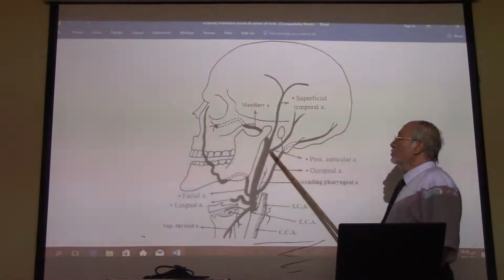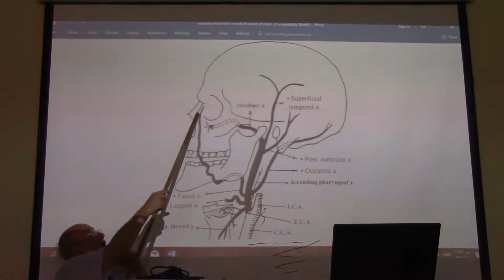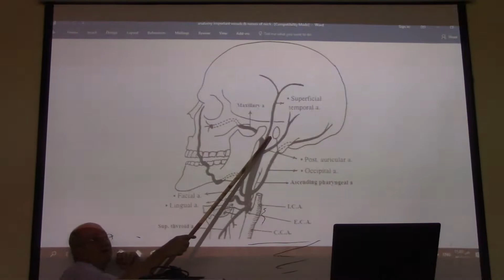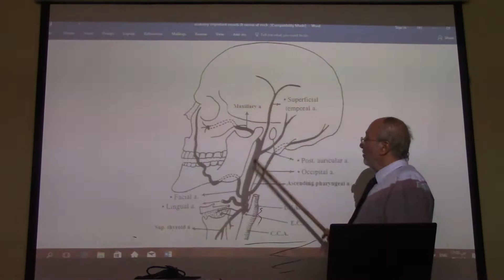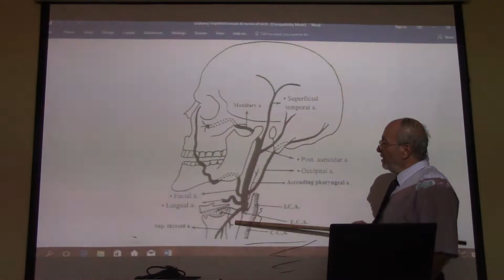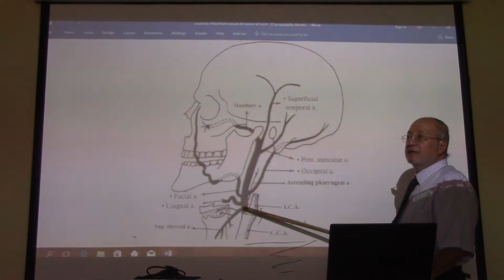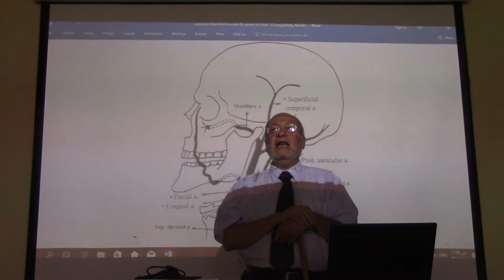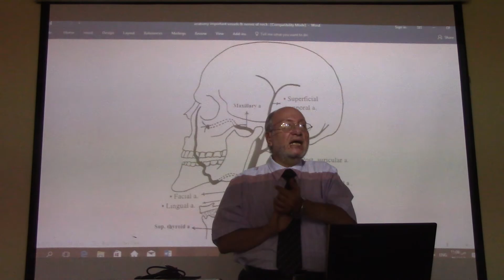Anatomy of head & neck 56 ( External carotid artery ) , by Dr. Wahdan